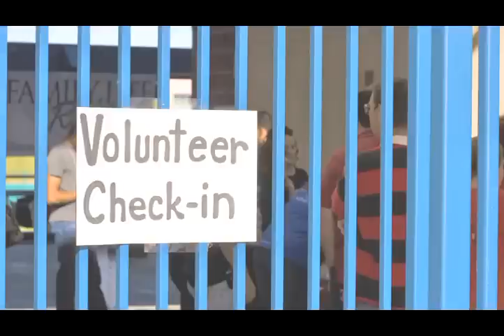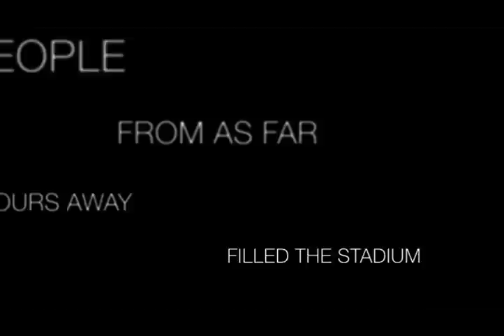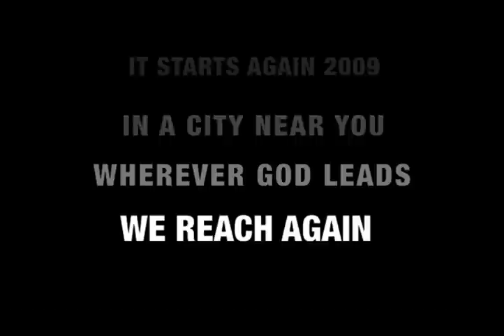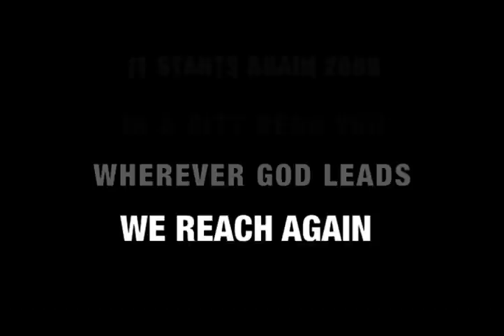News Boys 2009 Tucson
REACH, A night of music and message, with the Newsboys and Special Guests Me In Motion, Seventh Day Slumber, and Bread of Stone. Saturday, October 31st.

Pima County Fairgrounds
11300 S. Houghton Road, Tucson

Gates open at 5:00pm/Concert at 6:00pm

Presented by

Family Life Radio
Global Tribe

Non-Perishable Food items will be collected at the event for the Gospel Rescue Mission.